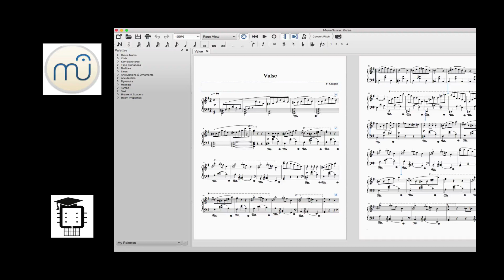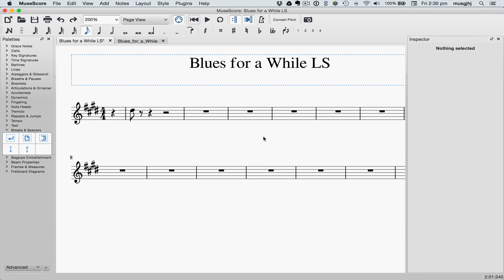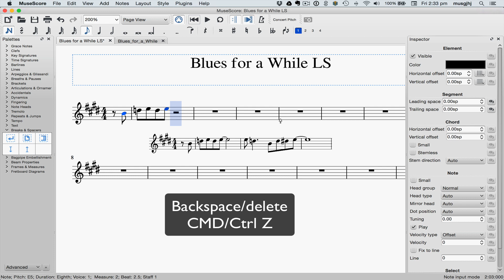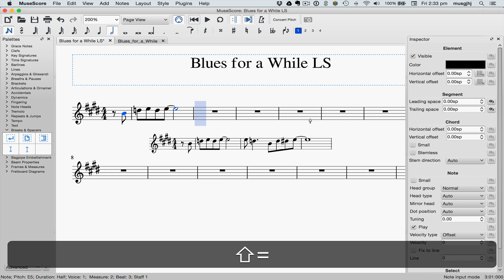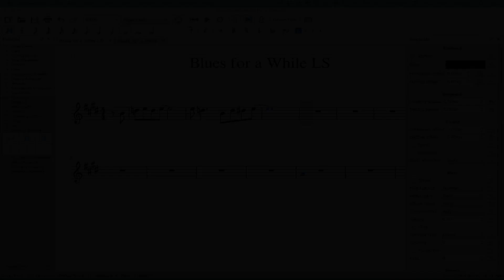MuseScore in Minutes: Lesson 3 - Note Input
The third video in the series covers mouse and step input.